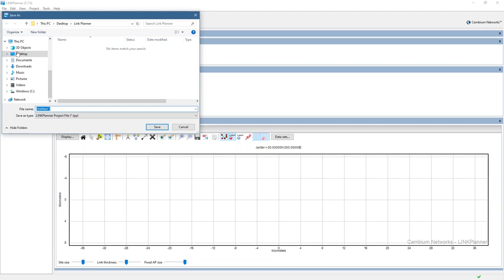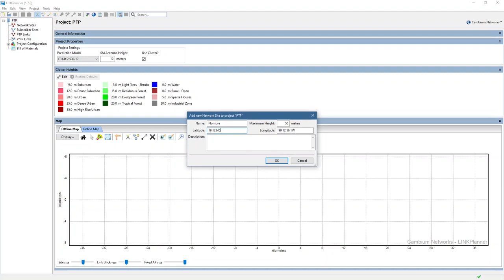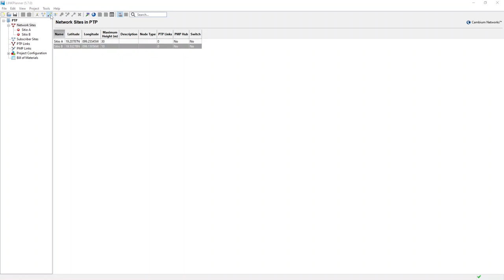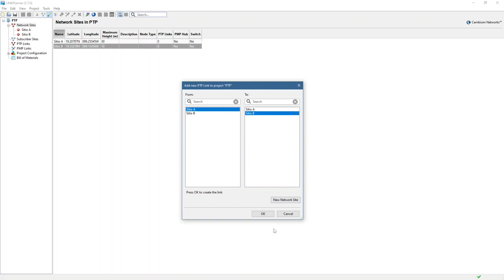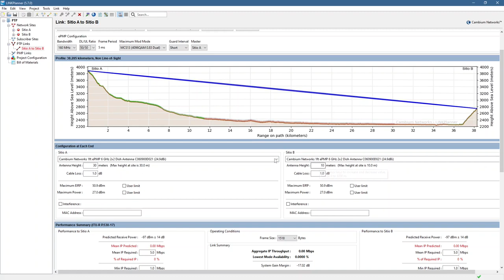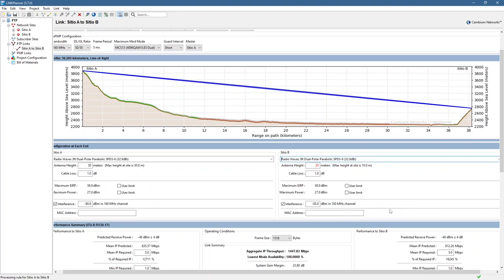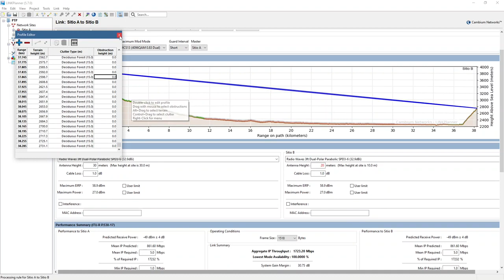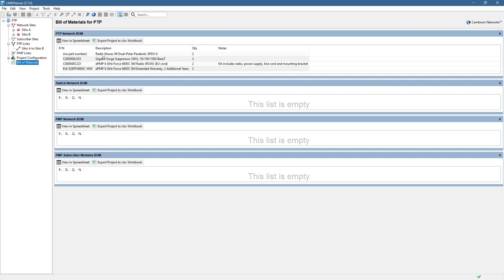1.- Diseñando con Link Planner un enlace con Force 4600c y Antena NP6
En este video podrás acceder a la herramienta de diseño de Cambium Networks Link planner para diseñar tu enlace con NP6 y Force 4600c